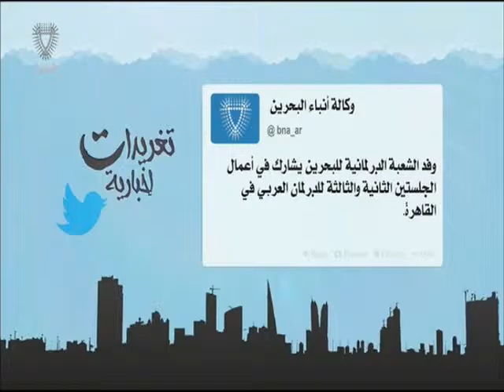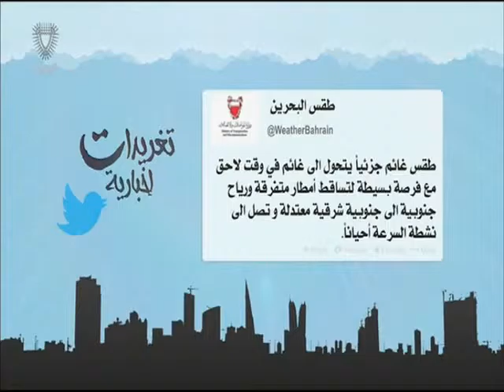البحرين : تغريدات إخبارية 09-01-2016